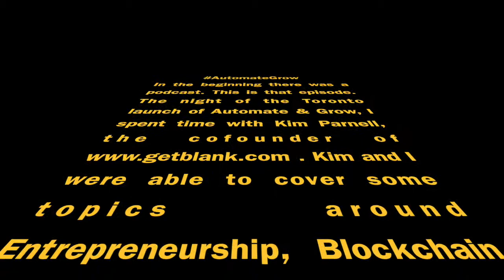Automate and Grow Podcast Episode 1: Kim Parnell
This is the first episode of the Automate & Grow Podcast where we talk with experts and business leaders about growing our business by creating digital products (apps, SaaS, digital content etc.) and automating marketing, sales and supporting using digital platforms and technology.

In this episode, the first ever I chat with Kim Parnell Tech startup founder and digital influencer about her entrepreneurial journey, creating Blank a digital platform to enable automatic creation of iPhone and Android apps plus a back end as a service, Bitcoin, blockchain and crypto currencies, creating social engagement on Instagram and more!

Recorded at WorkHaus in Toronto, this was the night of the Automate and Grow book singing December 4, 2017 @ WeWork Toronto